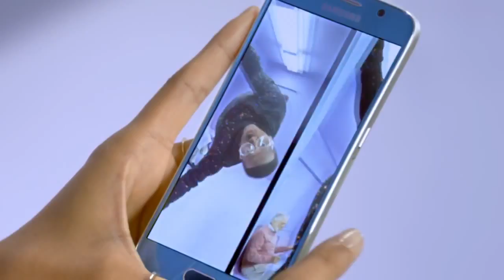That New Phone Feeling GIF powered Samsung Galaxy S6 and S6 edge 1